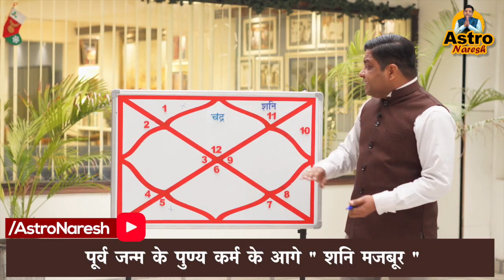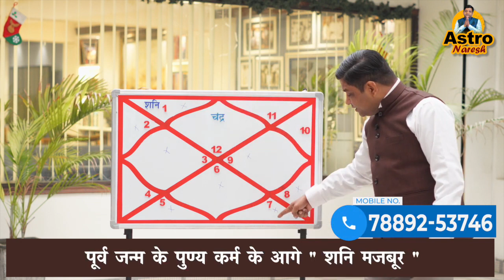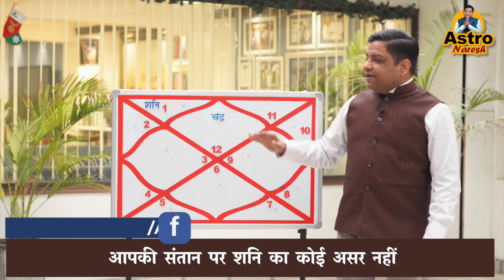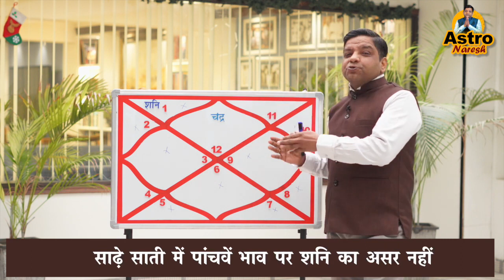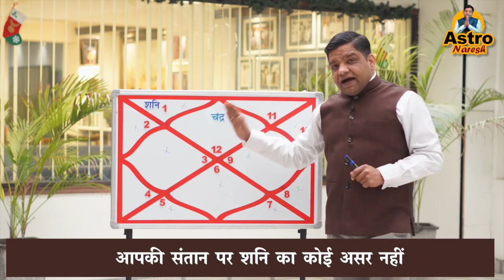पुण्य कर्मों के आगे क्यों मजबूर होते हैं शनि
Shani, Saturn, Astrology, shani ke shubh ashubh fal, shani ke 10th ghar mein shubh ashubh fal, shani ashubh ho to kya upay karen, shani ke 10th house mein hone se kya business karna chahiye, shani ke 10th house mein hone se kya upay karne chahiye